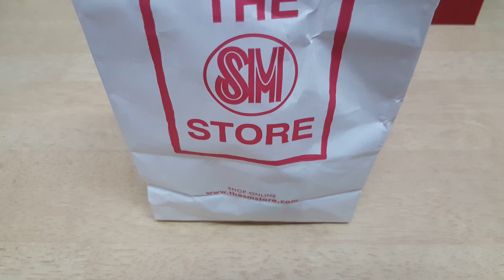Unwrapping Pikmi Pops